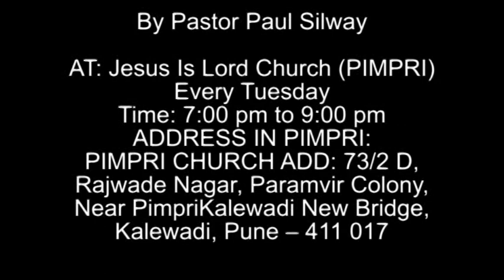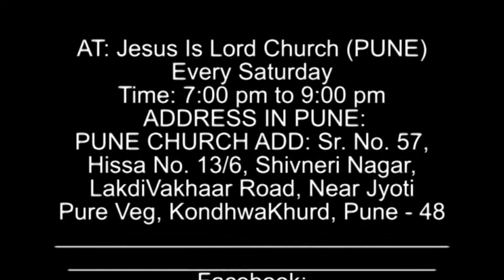GOD GAVE HER VOICE BACK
EVERY TUESDAY AT Jesus Is Lord Church (PIMPRI). Time: 7:00 pm to 9:00 pm. ADD: 73/2 D, Rajwade Nagar, Paramvir Colony, Near Pimpri Kalewadi New Bridge, Kalewadi, Pune – 411 017

EVERY SATURDAY AT Jesus Is Lord Church (PUNE) Time: 7:00 pm to 9:00 pm. ADD: Sr. No. 57, Hissa No. 13/6, Shivneri Nagar, Lakdi Vakhaar Road, Near Jyoti Pure Veg, Kondhwa Khurd, Pune - 48

Sick will be prayed for.

Entry Free! ALL ARE WELCOME!! Come with your entire family!

FOREIGN DONORS - BANK OF INDIA, A/c No: 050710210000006, Swift Code: BKIDINBBPMP, IFSC Code: BKID0000507 (This A/C is ONLY for foreign donors. Indians are requested not to deposit in this account)